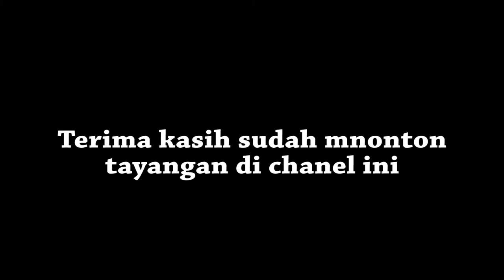KERETA KLB SULTAN CUMA BAWA KAWIS AJA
KERETA KLB SULTAN CUMA BAWA KAWIS PRIORITY AJA